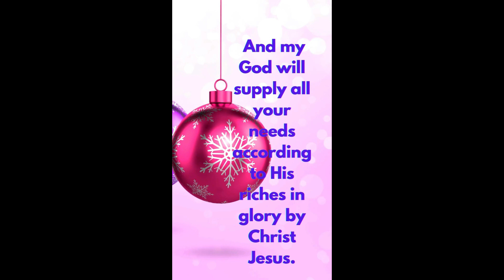THANK GOD FOR SUPPLYING YOUR NEEDS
Blessings Saints! I thank God for each and everyone of you that stop by my channel. I appreciate you so much and I hope God speaks to your heart and mind through these videos.

ETSY STORE

GIFTS/MAIL
PastorKims Corner
4258 NC Highway 49 S